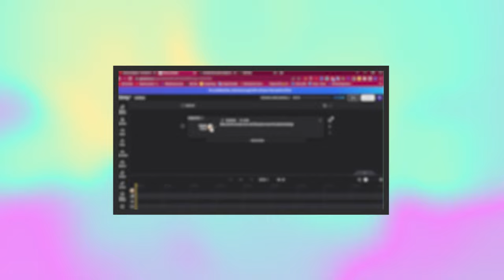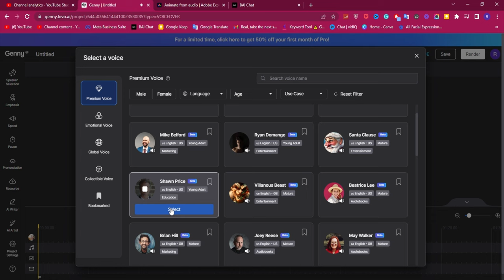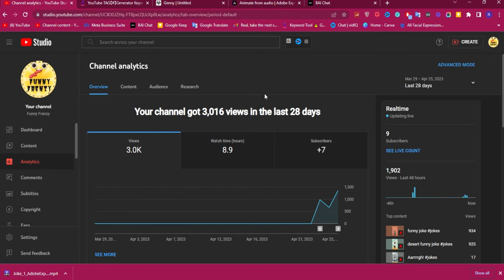How to make a Short Animation Channel with AI for free in 2024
How I Made a Short Animation Channel with AI And How to make a Short Animation Channel with AI for free in 2024 in this video I'll show the Faceless short Channel with AI 2023.
Looking to create a Short Animation Channel with AI for free in 2024? Look no further! In this tutorial, we'll show you how to make a Short Animation with AI and create a channel that will captivate your audience.
With the help of artificial intelligence, you can easily create stunning animations without breaking the bank.
Learn how to make a Short Animation Channel with AI for free and take your content to the next level. Don't miss out on the opportunity to create a channel that will keep your viewers coming back for more. Follow our step-by-step guide and start creating amazing animations today!

Free Music for Videos 👉 Music by Mr Tav - Dreamy Walk (feat. Alessandro Orfini)